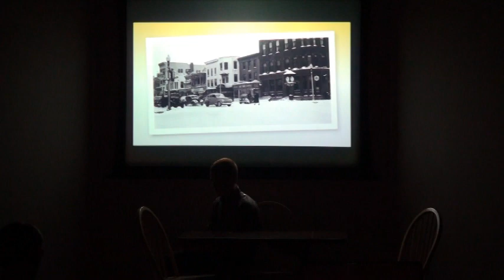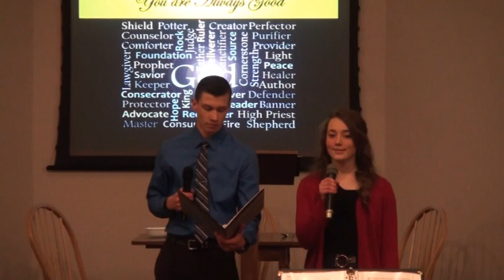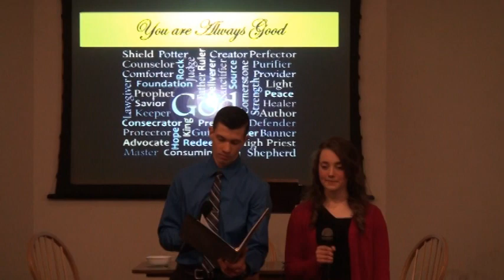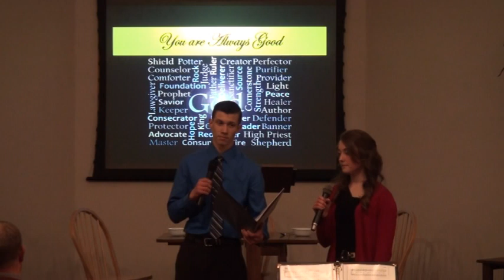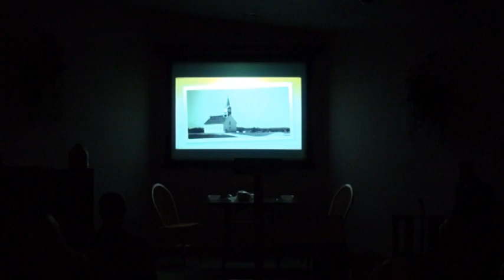MBC Christmas Program [2018] - Part 1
Mountainview Baptist Church's Christmas Program - 2018

"The Richest Family in Town"

Garlock & Hamilton ~ Majesty Music